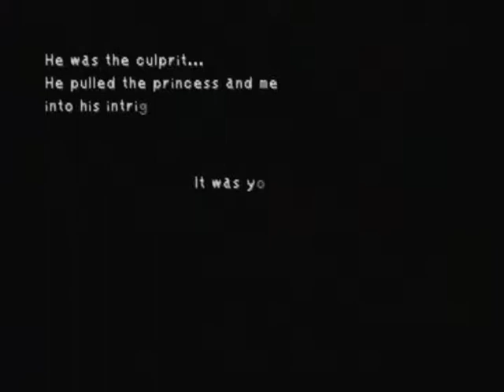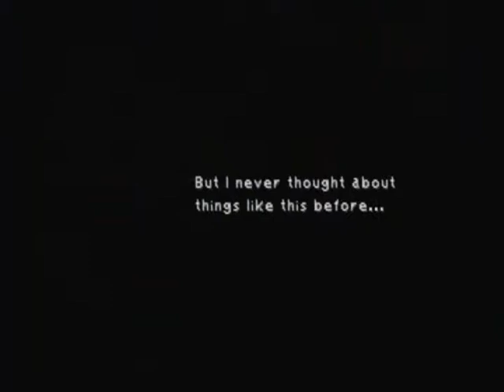Let's Play Final Fantasy IX Part 43: Supersoft